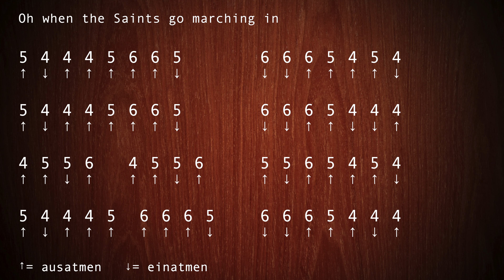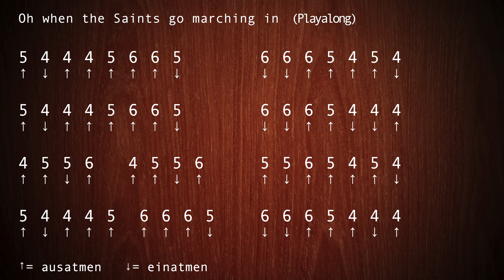Mundharmonika für absolute Anfänger mit Chris Kramer - Song 7 - Oh When The Saints Go Marching In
Du möchtest gerne Mundharmonika spielen lernen?
Ich bin Chris Kramer und dies ist mein Promotion-Trailer für mein Mundharmonika-Tutorial "Mundharmonika für absolute Anfänger", der am Sonntag, den 15.08.21 jeden um 12 Uhr beginnt. Jeden Sonntag um 12 Uhr gibt es ein neues Video.
Aktiviere die Glocke in der oberen rechten Ecke, um keines der Videos zu verpassen. Viel Spaß!

Alles was Du benötigst ist eine Mundharmonika in C-Dur. Falls du noch keine entsprechende Mundharmonika haben solltest, kannst du diese auch bei mir im Online-Shop kaufen
Glück auf!

Du lernst lieber aus Büchern oder suchst ein Geschenk? Dann entdecke jetzt hier meine Lehrbücher:
Sichere Dir jetzt das  NEUE BÜCHER-SPECIAL - 2 FÜR 1 + Signature Harp

Ich habe noch etwas Tolles für Dich vorbereitet. Du kannst alle Songs inklusive aller Playbacks auch auf allen Streaming-Diensten abrufen. Möchtest Du jemandem eine Freude bereiten und ein Ständchen spielen? Dann kannst Du das Gitarrenplayback von Deinem Lieblings-Streamingdienst dafür nutzen und mit deiner Mundharmonika loslegen!

Außerdem habe ich alle Tabs für die Mundharmonika kostenlos zum Download vorbereitet! KOSTENLOSE TABS ZUM DOWNLOD:

Du möchtest gerne etwas über meine Arbeit mit Kindern und Jugendlichen und meine Romanfigur, “Die kleine Mundharmonika“, erfahren? Schaue hier mal rein

00:00 Intro
01:21 Playback Gitarre & Mundharmonika
03:36 Playback Gitarre
05:52 Outro